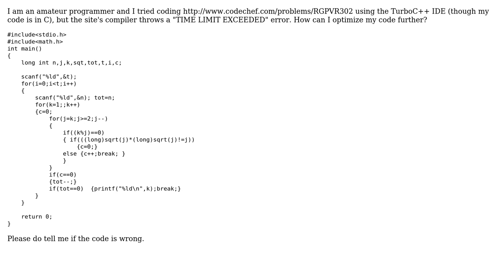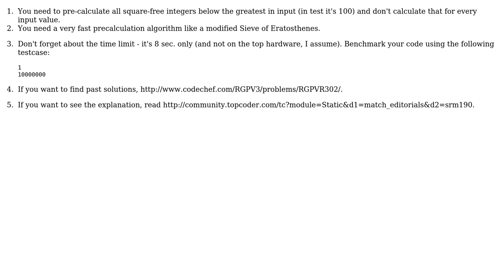Code Review: Square free Integer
With thanks & praise to God, and with thanks to the many people who have made this project possible! | Content (except music & images) licensed under CC BY-SA | Music | Images & others | With thanks to user svick user ragsvds user Jamal user cat_baxter and the Stack Exchange Network Trademarks are property of their respective owners. You are responsible for your own actions.